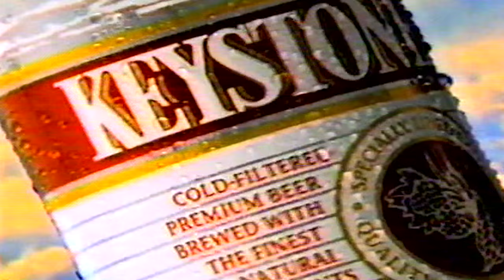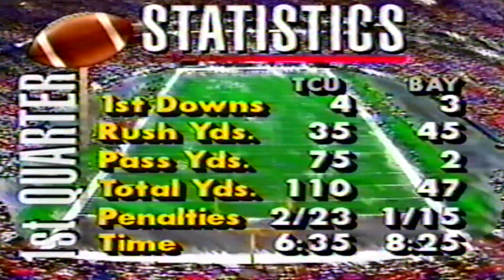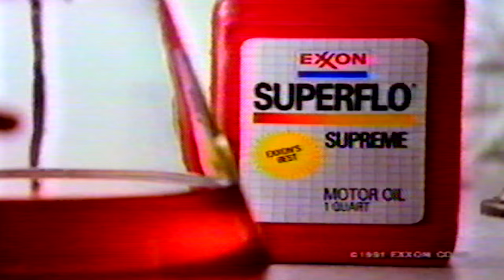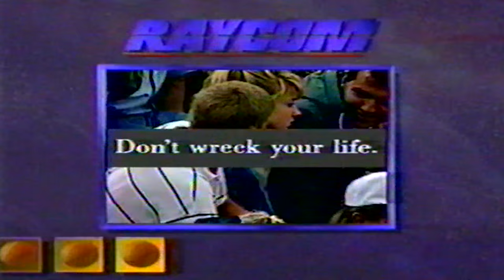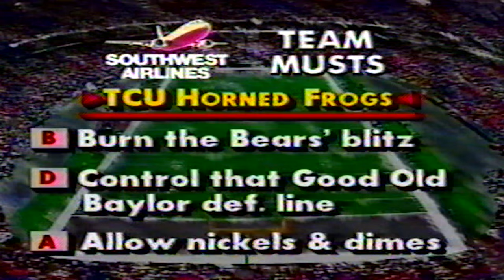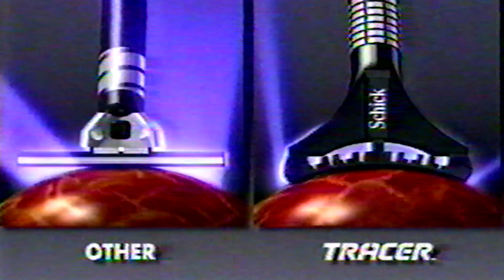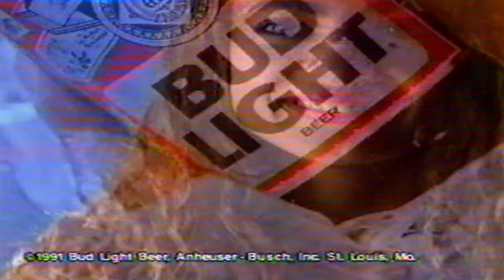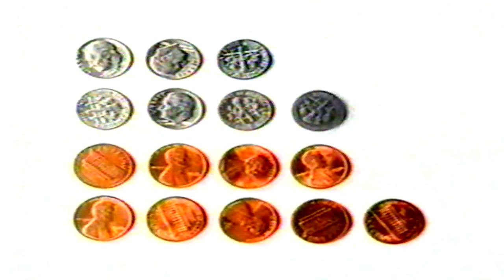TCU VS BAYLOR 1991